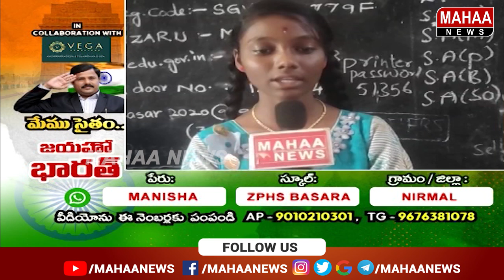Independence Day kids Special Performance | Manisha |Zphs Basara | Nirmal | Mahaa News